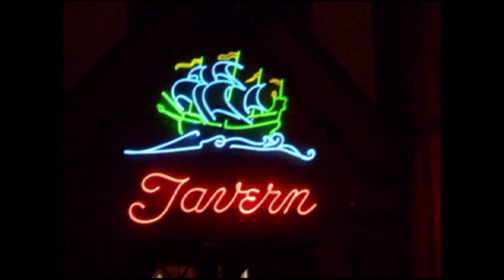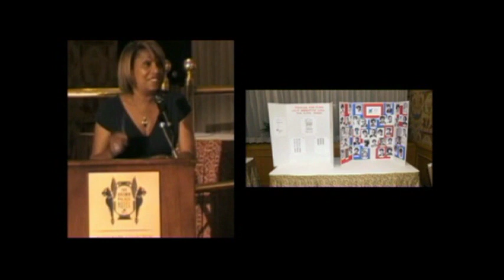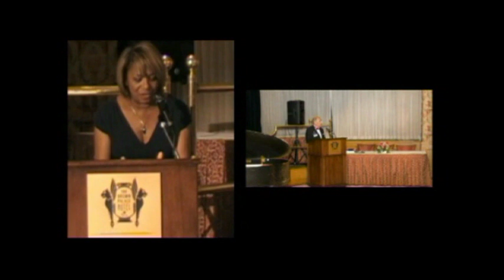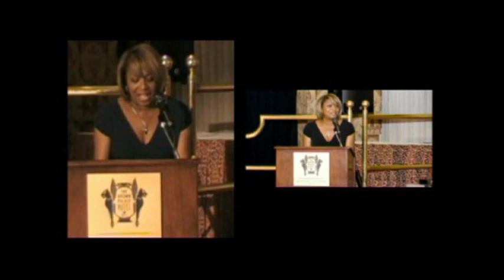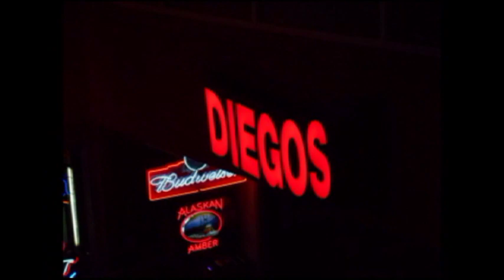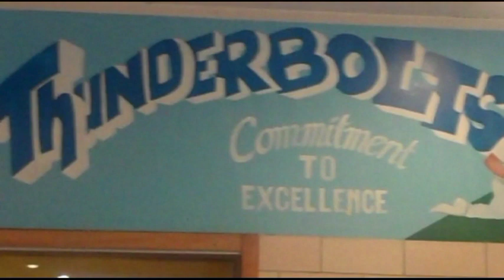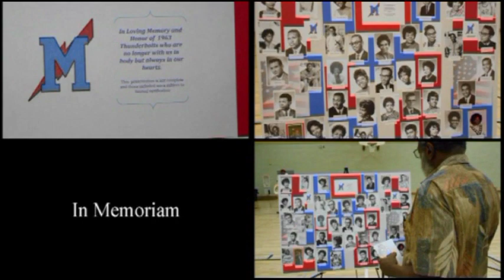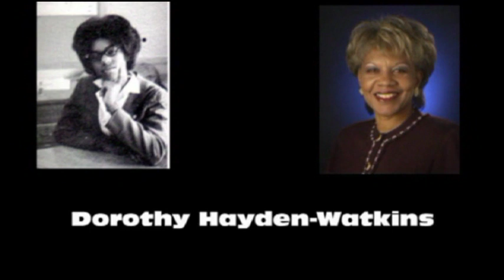manual high school class of 1963 50th reunion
August 2013, 50th reunion of the Manual High School Class of 1963. Brown Palace Hotel, Denver, CO